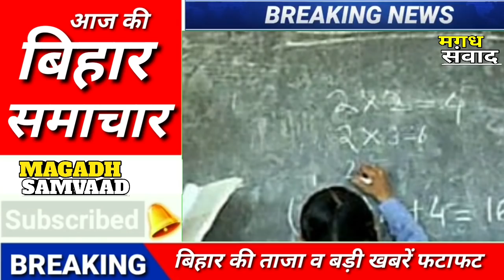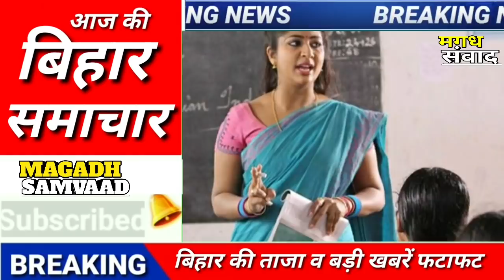Today Top Daily Bihar News 20 जुलाई 2020 की बिहार समाचार फटाफट | Bihar Breaking News Nitish Kumar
आज की मुख्य समाचार, बिहार समाचार, today breaking news,aaj ka taja smachar, Magadh Samvaad, मगध संवाद , नियोजित शिक्षक खबर,
SBI bank
news rules